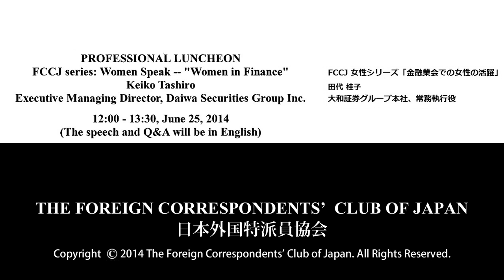Keiko Tashiro: "Women in Finance" Executive Managing Director, Daiwa Securities Group Inc.